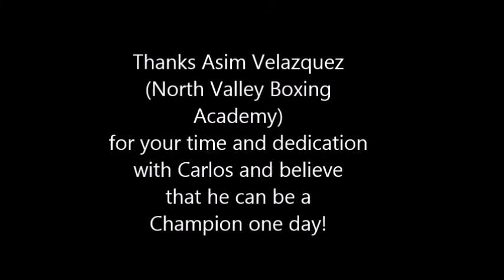Carlos Gallardo Cabrera 10 years Old MMA Practice Feb. 2015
Carlos putting everything together in his MMA training.
BJJ, Wrestling, Grappling and striking. Feb  2015
Basic Thugonomics John Cena (song)